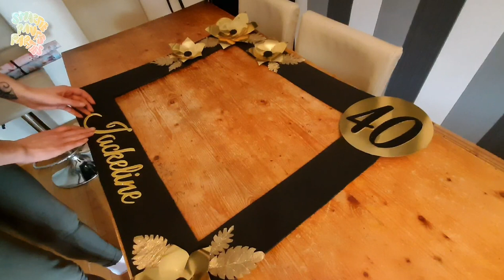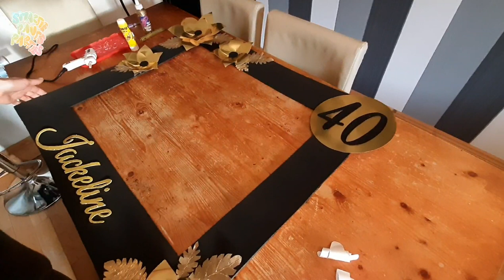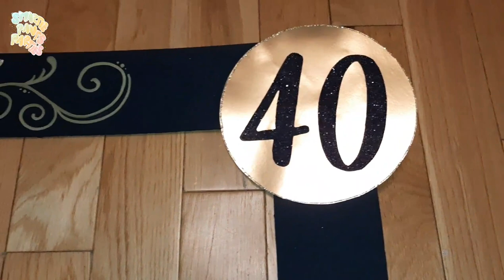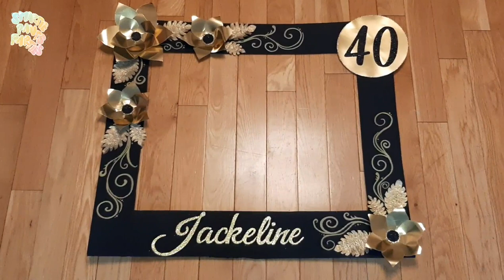DIY Black and Gold photo booth frame/40th.Birthday photo booth frame with big flowers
Hello there ☺️🌷

To make this Black and Gold photo booth frame you will need:
▪️foam board for posters
▪️ruler+pencil+sharp knife
▪️black paint+PVA glue+medium size paint brush
▪️hot glue+Pritt Stick
▪️Golden card sheets/self adhesive glitter foam sheets (black and gold)/golden crepe paper
▪️scissors and pencil
▪️Golden glitter glue
▪️Metallic INK marker(golden)
▪️few white A4 sheets to print name and age